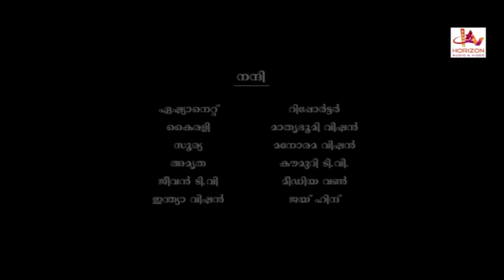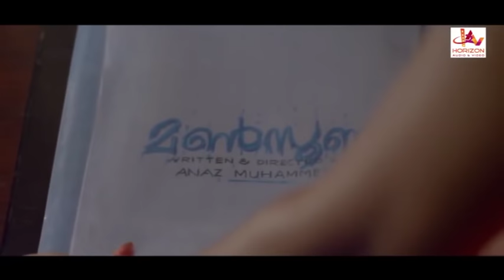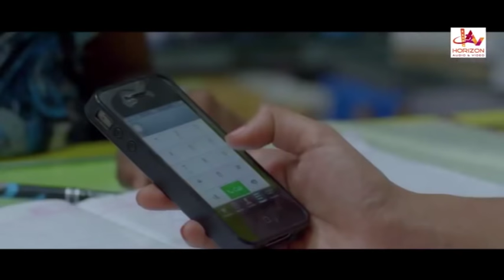Mansoon | Malayalam Super HIt Full Movie | Lalu Alex | Aisha Azim | Indrans